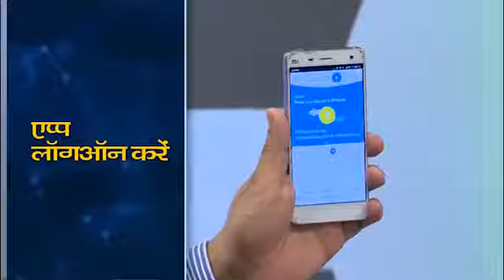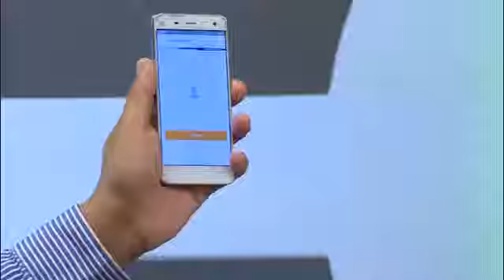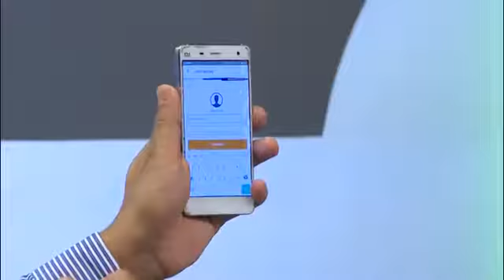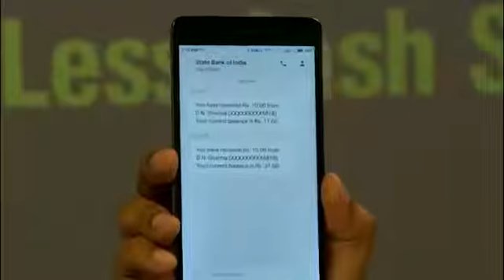UPI se Len Den Sambhaw